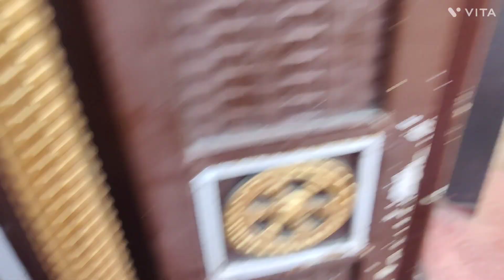आज तो इस लुगाई की हद ऐ हो गयी😂.. सर्रे दुपट्टे ले गयी